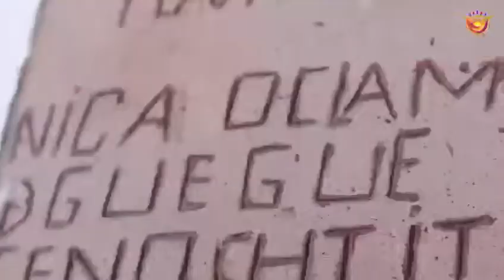Conozcamos la cuna de la Mexicanidad / Mariana Estrada.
Desciende como el sol en sus calles empedradas. Conoce Ixcateopan, la cuna de la mexicanidad que en Guerrero escribió uno de los capítulos más importantes del México prehispánico.

Mariana Estrada.

Video y audio: Ing. Antonio Mota

Dirección creativa: Daniela Bravo Fotógrafa

Vestuario: ESDAF Zitlalkiahuitl
Peinado: Javi Coronel Beauty

Agradezco a la C.P. Naucelia Castillo Bautista presidenta del H. Ayuntamiento Municipal de Ixcateopan por la invitación.

Video realizado para el Tianguis Turístico de México 2022. Secretaria de Turismo de Guerrero